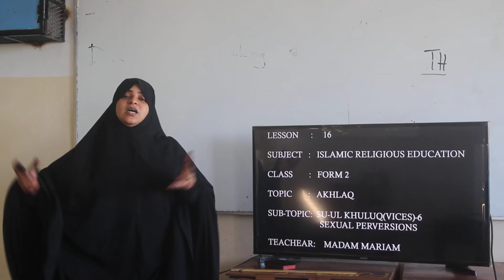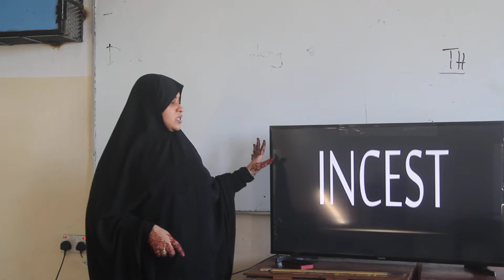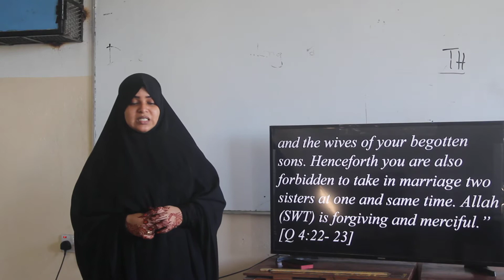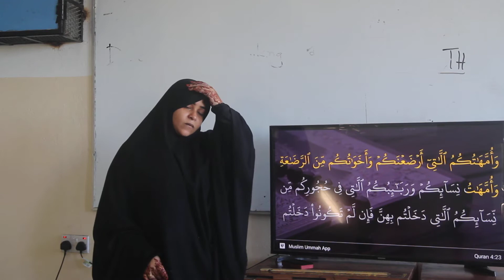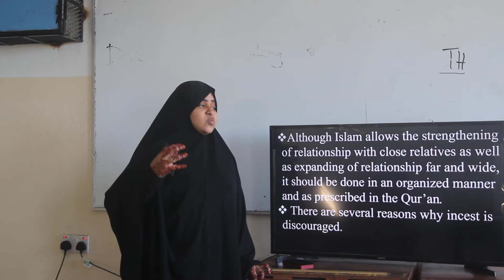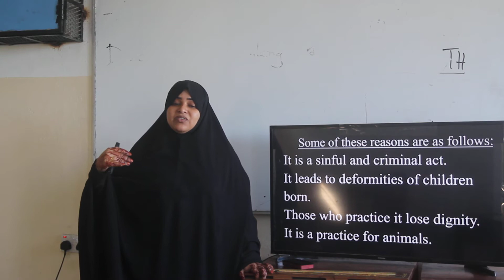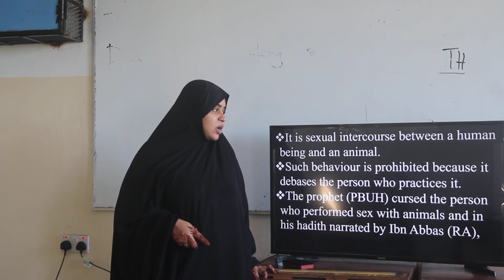AIRED THUR 13 AUG. SEC MADAM MARIAM IRE FORM 2 LESSON 16 7H AUGUST 2020